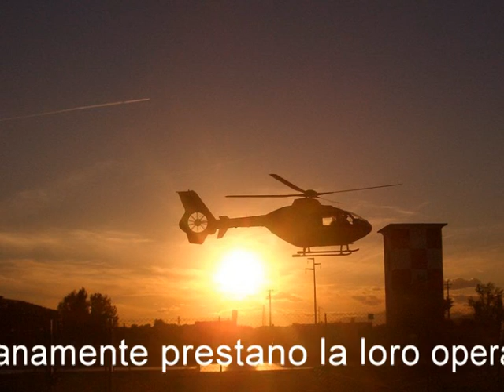Dedicato a Eco-Delta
Dedicato alla "macchina" che per quasi dieci anni ha svolto quotidianamente il servizio di elisoccorso a Verona